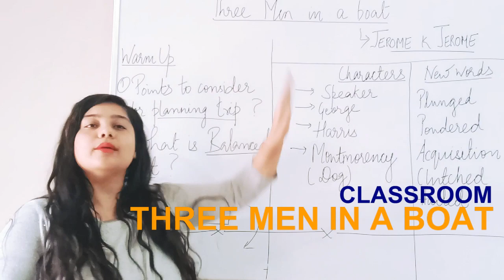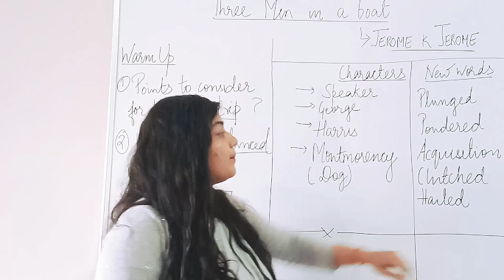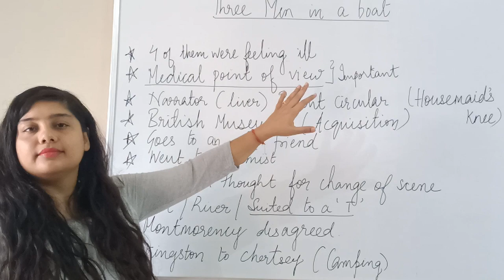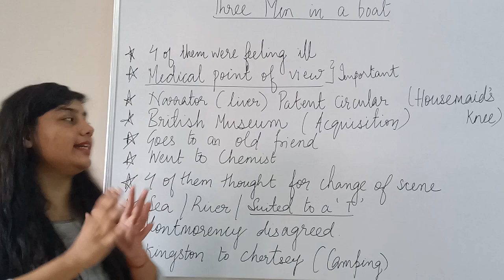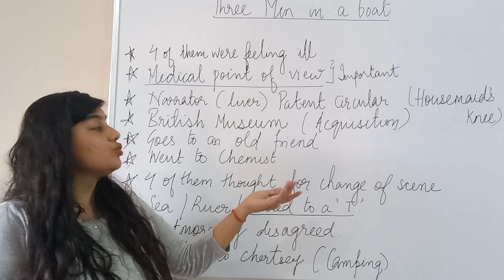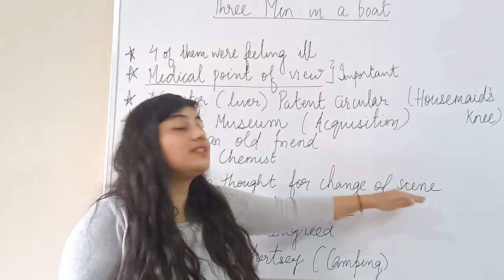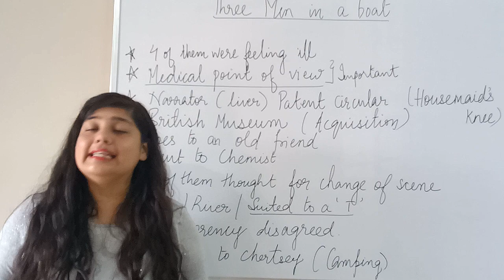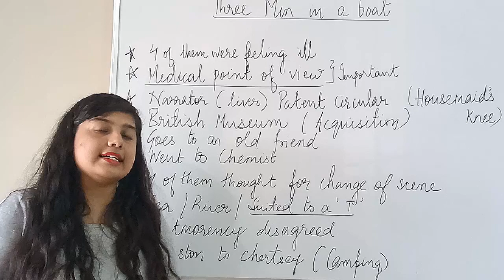English Literature (Three men in boat) || Jerome k. Jerome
This Video lecture is in series of Video or online classes for English Literature and reference book is from Pearson Publication  (ACE with Aster)